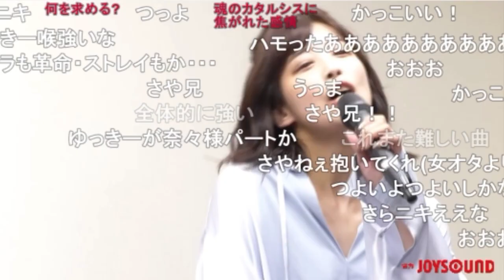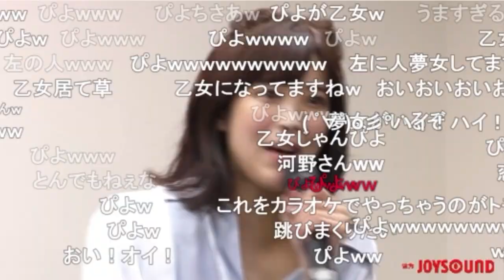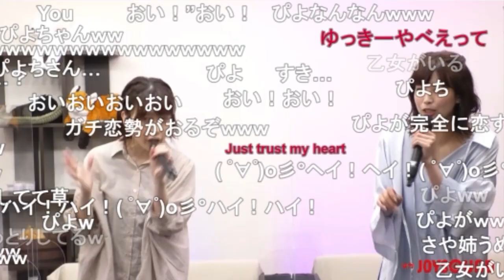革命デュアリズム / 田中有紀＆北原沙弥香（カラオケ）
6/27(日)23:59まで